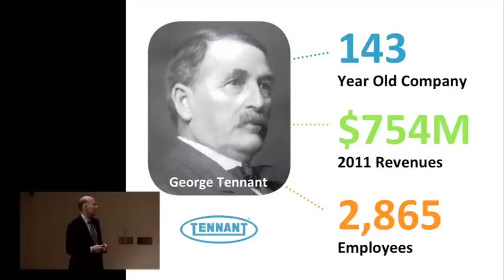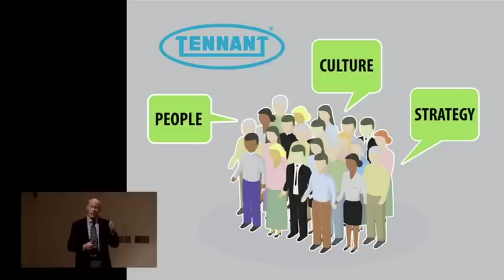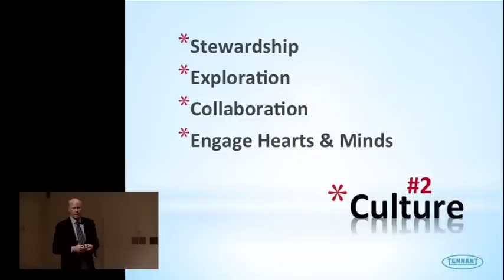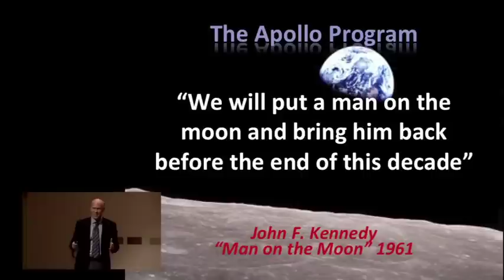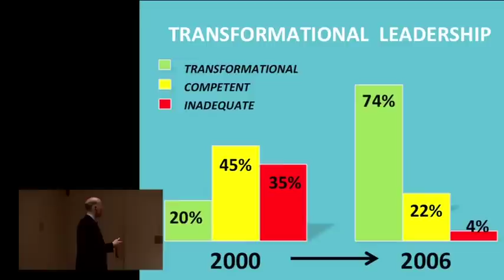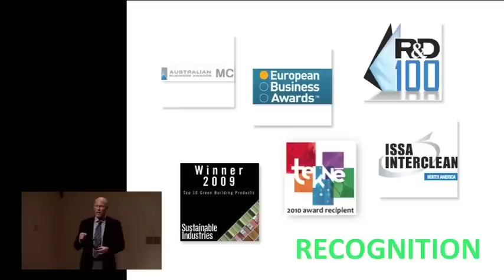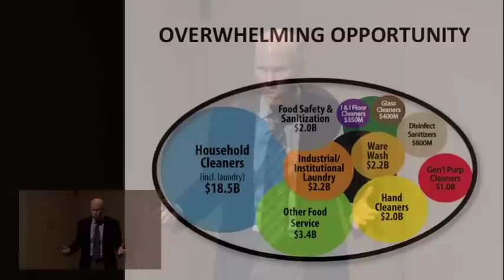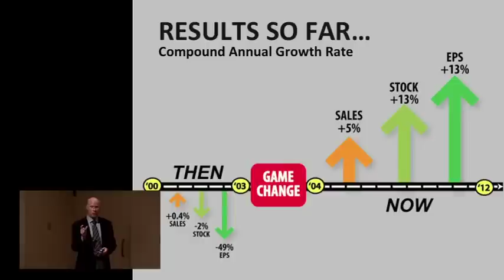Strommen Executive Speaker Series: Chris Killingstad